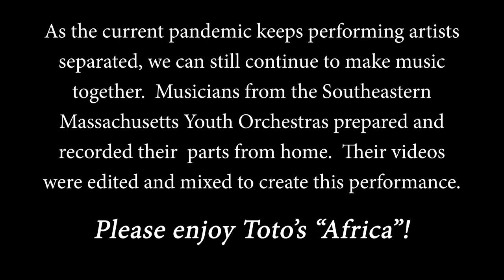Africa (Toto) - Southeastern Massachusetts Youth Orchestra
The current pandemic has kept performing artists apart for nearly a year. In-person collaborations have been few and far between.  Even though we're separated we can still make music together.

The students and staff of the Southeastern Massachusetts Youth Orchestra prepared and recorded their parts from home or wherever they happened to be to create this virtual performance of Toto's Africa.